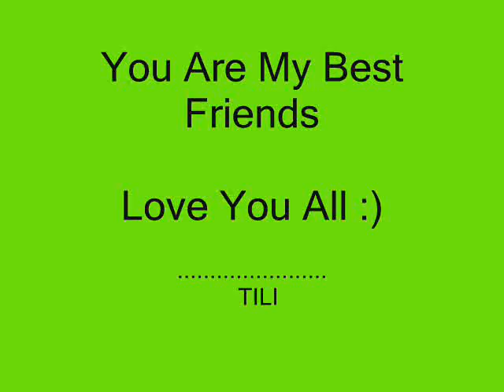Klasa e 12 E - Gjimnazi " Hasan Tahsini " - SARANDE ( By TILI )